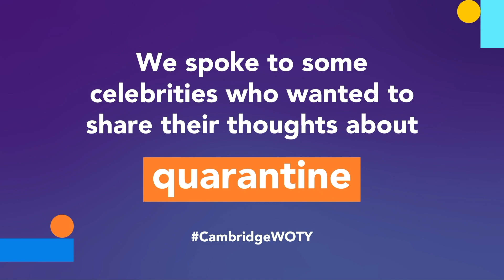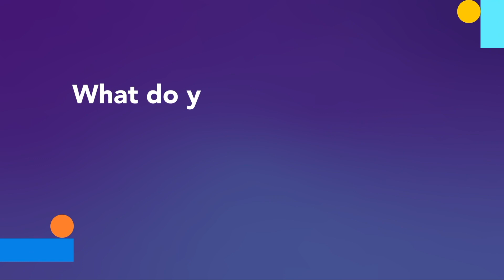Henry Lau on the Cambridge Dictionary Word of the Year 2020